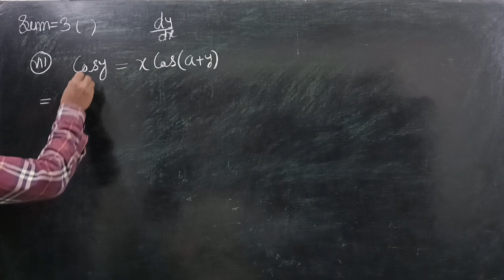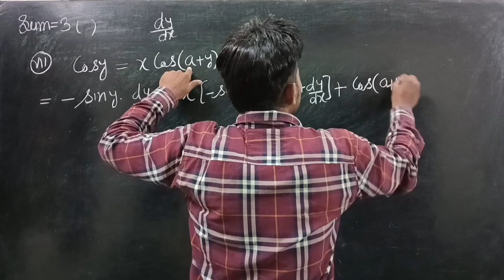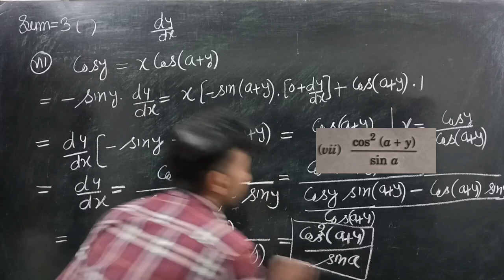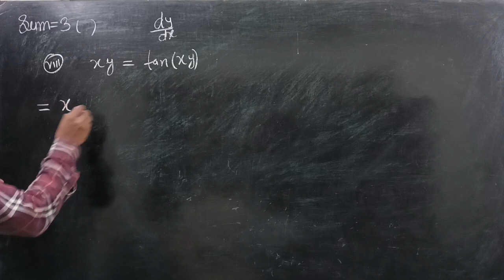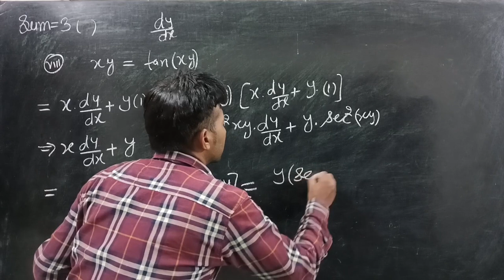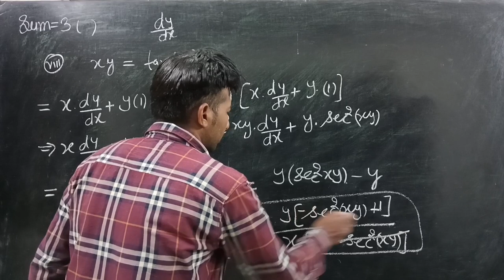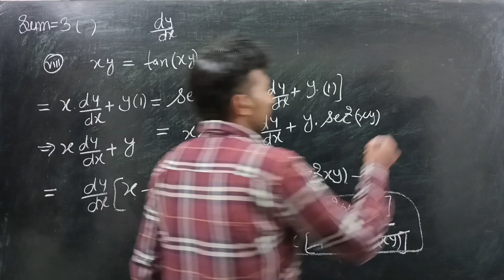class of 12 th math ex 7.5 sum 3 part (viI)&(VIII) elements of math ncert solutions derivatives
class of 12 th math ex 7.5 sum 3 part (viI)&(VIII) elements of math ncert solutions derivatives functions solved